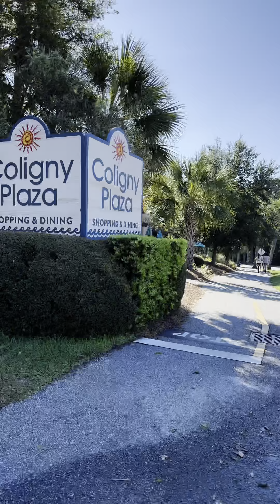Pedaling to Hilton Head Island's Stunning Beachfront